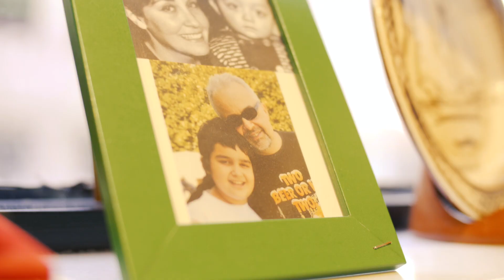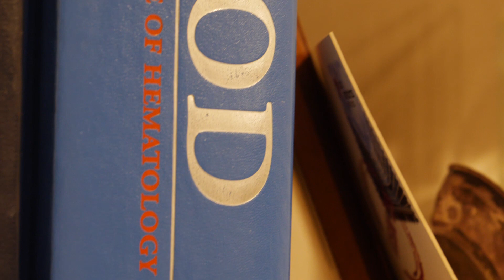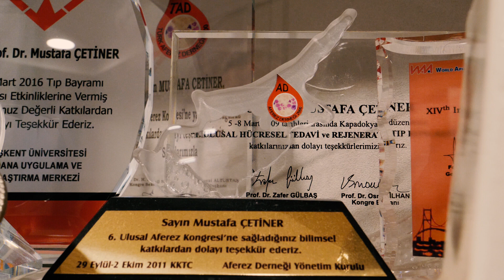NEDEN BİR YOUTUBE KANALI?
Ben Prof. Dr. Mustafa Çetiner. Bundan böyle bütün tecrübelerimi ve bilgimi elimden geldiğince sizinle bu mecrada paylaşmaya çalışacağım. Peki neden? Neden bir Youtube kanalı açma gereği duydum?